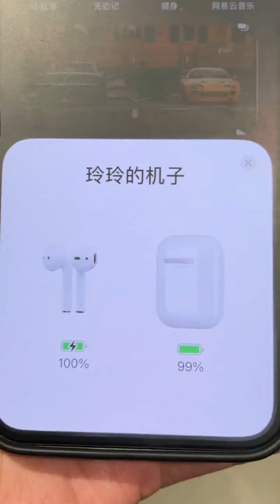【娃娃】老闆真帥啊！！